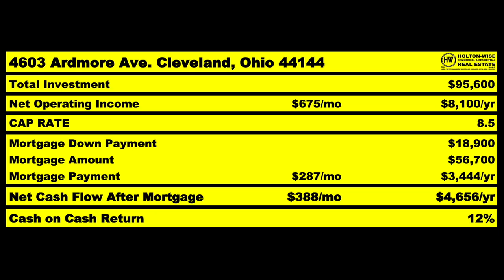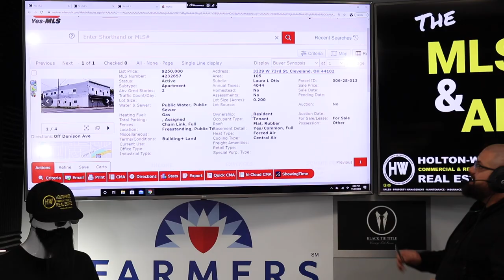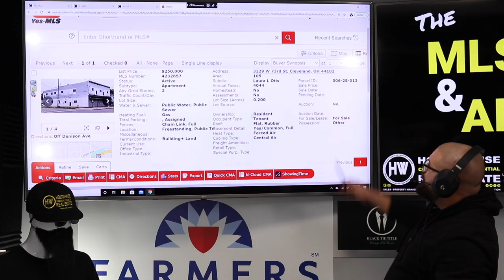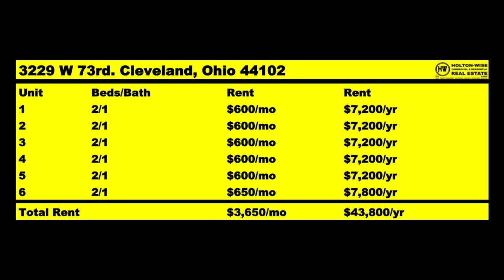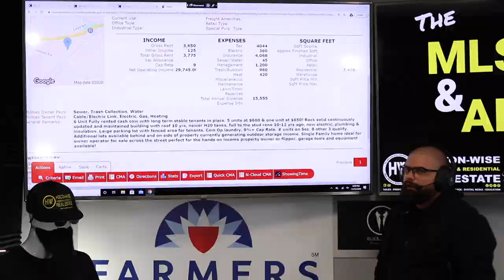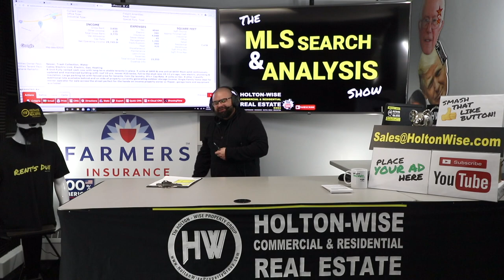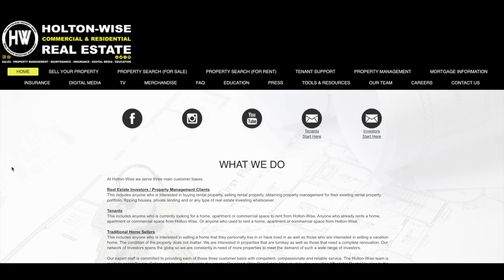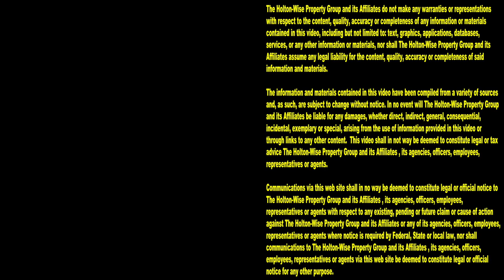Buying an Apt Building Out of State ($1 Million Budget) | MLS Search & Analysis 290 - 3229 W 73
Apartment hunting with a $1 million budget is what we're doing in the 290th episode of The MLS Search & Analysis Show. During the show James Wise is helping an out of state investor named Garret buy an apartment building in the Cleveland, Ohio market. Garret has $1 Million to work with and he's looking for an apartment building that has at least 5 units and is in a C Class neighborhood or better to spend his million dollars on. James Wise breaks down the numbers on a 6 unit apartment building that may be just what Garret is looking for. If you have a million dollars (or less) and want to buy rental properties in the Cleveland Ohio real estate market HoltonWise is for you. HoltonWise is an out of state real estate investors boots on the ground team in Cleveland Ohio handling property management, maintenance, insurance, landscaping, tenant screening, tenant leasing and more for real estate investors all over the world. HotlonWise is spending a million dollars made easy.

📺 HELPFUL RESOURCES
Holton-Wise FAQ